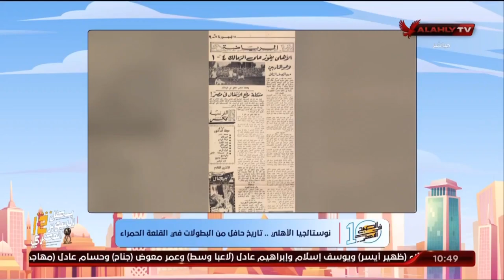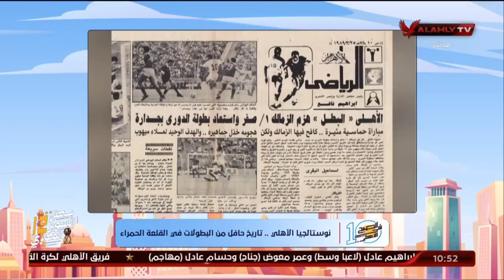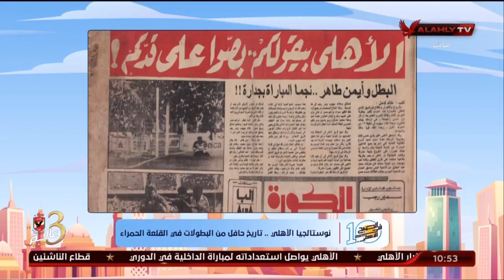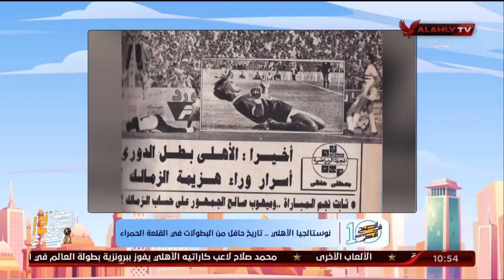محمد صادق: الأهلي فرحة مصر ويكشف بالصور أهدائات للكابتن الخطيب في عيد ميلاده | 10 الصبح في الأهلي